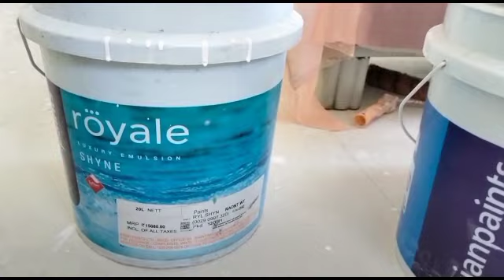Asian paints Royal Shyne wall apply | Asian Paint royal apply | royal Shyne घर में कैसे करे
Asian paints Royal Shyne wall apply | Asian paint royal Shyne apply | royal Shyne घर में कैसे करे | royal paints prosser

colour kaise banaye jate hain
कलर कैसे बनाए जाते हैं
कलर कैसे बनाये
 कलर कैसे बनाएं
कैसे बनाए जाते हैं paint colour

कलर कैसे बनाएं घर पर
brown colour kaise banaye
purple colour kaise banaye
skin colour kaise banaye
royal colour
interior royal colour